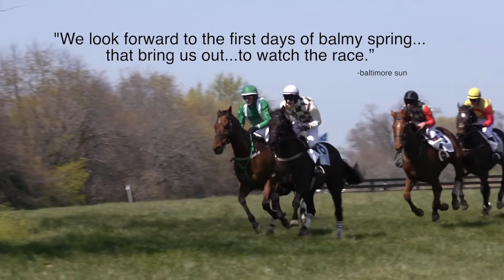My Lady's Manor 2016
My Lady's Manor Steeplechase Race 2016